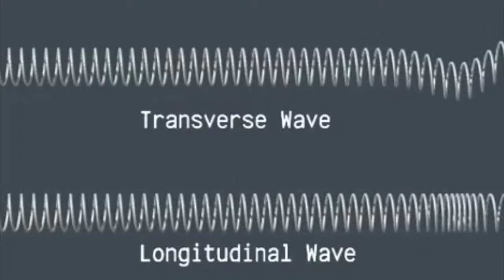Transverse & Longitudinal Waves - GCSE Physics (9 - 1)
An explanation of Paper Transverse & Longitudinal Waves for GCSE Physics (9 - 1).
Get better results free, with Seneca!